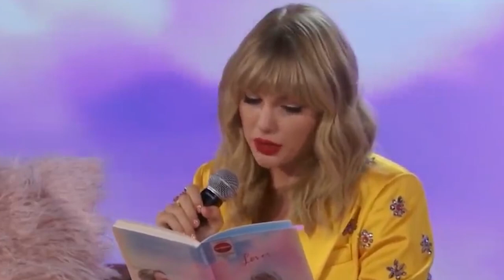Did Taylor Swift and Alexander Skarsgard DATE?!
Hi there, and welcome to EveryDayNews! Taylor Swift might be dating Joe Alwyn, but there have been a lot of speculations that the singer previously dated actor Alexander Skarsgard after being spotted going for multiple dinner dates.